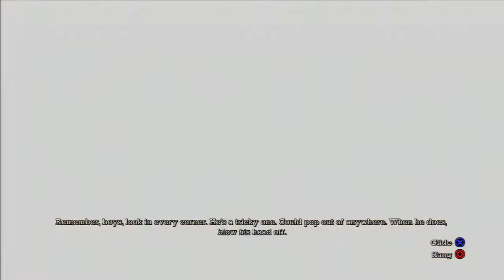Batman: Arkham Asylum Playthrough Part 2 [HD]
Playthrough of Batman Arkham Asylum on the Playstation 3, it is also on the Xbox 360 and PC